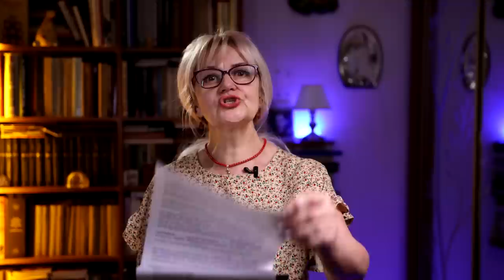Mocковія чи pOcія? Історія, міжнародне право та наслідки перейменування | Ірина Фаріон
3:14 Чи вкрали у нас назву чи самі її віддали?
4:03 "Синопсис" - поширювач назви Pocія на Mocковію.
9:47 Походження слова "мocква".
11:17 Ідеологічна та політична основа перетворення Mocковії на Pocію.
18:10 Прокопович - автор ідеї перейменування.
24:32 Вишеньки на торті:
як китайці перейменували Владівосток, Хабаровск, Уссурійск та ін.